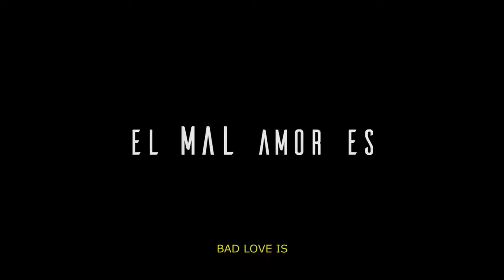UNA MUJER (A WOMAN) TRAILER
Colombia, 2016, 96 min.

“Gabriela es una mujer (o, al menos, intenta serlo). No da excusas, no pide perdón, no reconoce más deseo que el propio. El sexo la libera, aunque no le basta. “Se puede cambiar de cielos pero no de ánimos” dice la joven. Por eso ha vuelto a su Bogotá natal, donde debe saldar algunas cuentas con los hombres de su vida y, en particular consigo misma. Sobre amores inconclusos y algún desamor, sobre la necesidad de andar y de construir en el camino la relación con los otros y la identidad. Sobre todo esto se debaten los personajes que, confinados en una ciudad que los aturde, bullen. Para respirar no pueden hacer más que abrir pequeñas ventanas. Gabriela, casi febril, se ahoga en sus anhelos y, para salvarse, para definirse, para completarse, debe ir a ver qué hay detrás de la montaña. Tal vez, nada, pero lo que vale es el trayecto”. Marina Locatelli.

“Gabriela is a woman (or, at least, she tries to be). She gives no excuses, she doesn't ask for forgiveness, she doesn't recognize any other desire than her own. Sex liberates her, even though it's not enough. “One can change skies but not moods”, the young woman says. That is why she's back in her native Bogota, where she must settle old scores with the men of her life and, particularly, with herself. These characters are confined in a city that flusters them and boiling up, while debating about unfinished loves and some heartbreak, about the necessity of moving forward while building relationships with others as well as their own identities. They have to open small windows in order to breathe. Gabriela, almost feverish, drowns in her desires and, in order to save herself she must see what's on the other side of the mountain. Maybe there's nothing, but what matters is the journey”. ML

FRIC-FRAC FILMS presenta:

Título/Title: UNA MUJER / A WOMAN
Duración / Running Time: 96 MIN.
País/Country: COLOMBIA
Año/Year: 2016

Reparto: Diana Giraldo, Sebastián Serrano, Daniel Castaño, Tatiana Santacruz, Martha Giraldo
Guión y Dirección/Screenplay & Directors: Daniel Paeres & Camilo Medina
Productor/ Producer: Andrés Serrano Rojas
Director de Fotografía: Alexander Sierra
Cámara: Alexander Sierra y Juan Camilo Serrano
Montaje: Alejandro Sánchez & Daniel Paeres
Sonido: Ricardo Hernández
Asistente de Dirección: Alejandro Sánchez
Gaffer: Juan Camilo Serrano
Música Original: Calmate Ventarrón y Julián Nieves

SINOPSIS: Gabriela regresa a Bogotá después de un largo viaje. Se reencuentra con un viejo amigo que la conduce a Felipe, un viejo amor que ahora vive con su hijo y su novia. Pero ella ha regresado por una razón y está dispuesta a todo para conseguirlo.

SYNOPSIS: Gabriela returns to her home town after a long trip. She meets with an old friend, Javier, who routes her to Felipe, Gabriela's past lover. Felipe now lives with his son and his new girlfriend. Gabriela has come back determined to get what she wants.

Festival Internacional de Cine de León 2016 (México) - BEST PICTURE
BAFICI Buenos Aires Festival Internacional de Cine Independiente 2017 (Argentina) - OFFICIAL SELECTION
Festival Internacional de CIne de Iquique 2017 (Chile) - OFFICIAL SELECTION
Zanzibar Film Festival 2016 (Tanzania) - OFFICIAL SELECTION
XIV CinePobre Film Festival 2016 (México) - OFFICIAL SELECTION
The IndieFest Film festival 2016 (EE.UU) - AWARD OF MERIT